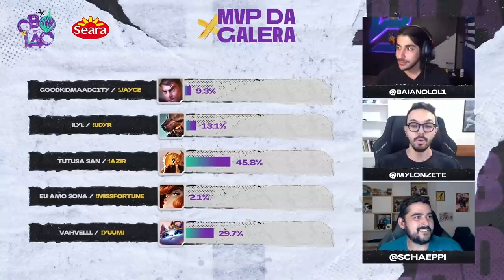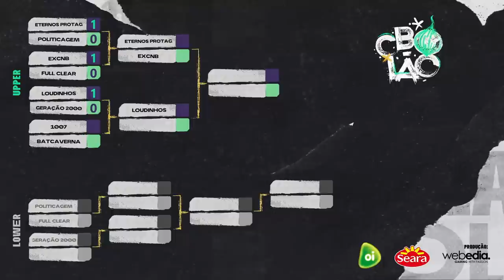LOUDINHOS AMASSAM A GERAÇÃO 2000 DE JEAN MAGO | CBOLÃO